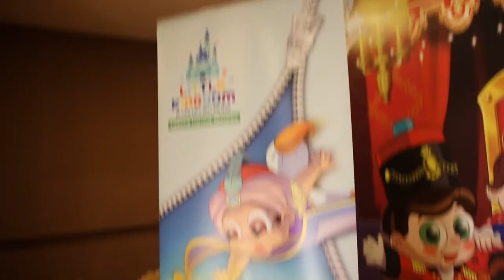Little Kingdom - Brand Ambassador Program by Johan Speaking Academy (Kids Public Speaking) Jia Yan